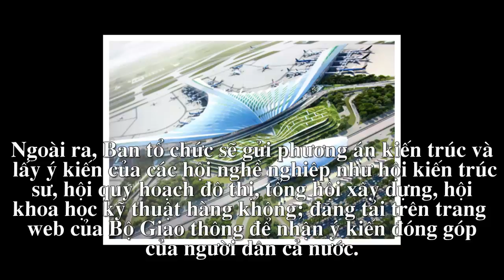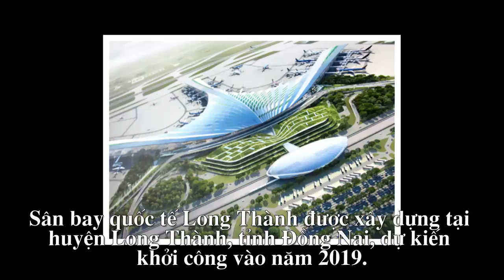Lấy ý kiến người dân về sân bay quốc tế Long Thành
9 phương án kiến trúc sân bay Long Thành sẽ được trưng bày để lấy ý kiến người dân ở 4 thành phố lớn: Hà Nội, TP HCM, Đà Nẵng, Đồng Nai.